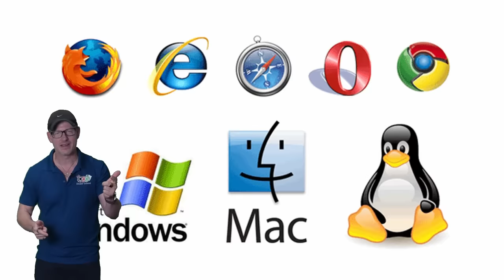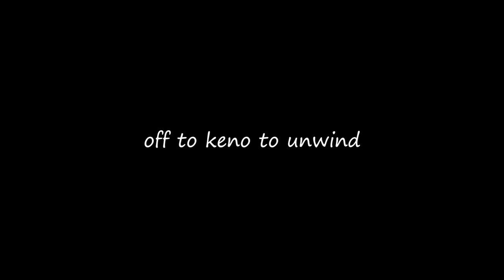Classic Roulette System Made Better!?! || Ploppy 3-2 DD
Visit Us @
2605 South Decatur Blvd. Suite 112B